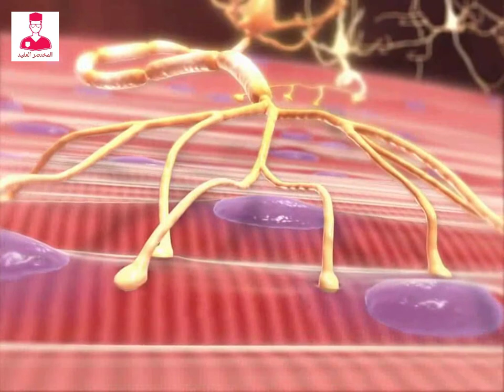ازاي بنقدر نتحرك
الجهاز العضلي والجهاز  العظمي والجهاز العصبي بيتفاعلو مع بعض علشان يكونو حركه الجسم.
الإشارات العصبيه بتنتقل خلال الجهاز العصبي
الي العضلات الهيكلية واللي متصله بالعظام .
الشكل الليفي للعضلات الهيكليه بيتكون من ترتيب بروتينات موجوده  داخل الخلايا المكونه للنسيج العضلي .
الخلايا العصبيه الحركيه للجهاز العصبى بتتصل مع العضلات الهيكليه .
وبتحصل الحركه  علي عده خطوات .
النبضات العصبية بتصل إلي منطقه الموصل العصبي الحركي الموجوده بين الخليه العصبيه والعضله .
بعد كدا الخليه العصبيه بتقوم بإطلاق ناقل عصبي اسمه اسيتيل كولين.
الاسيتيل كولين بيرتبط بالمستقبلات الموجودة علي العضله فبيبدأ تفاعل كيميائي خلال ألياف العضله .
خيوط العضله بتنزلق داخل بعضها البعض فيحصل قصر في طول العضله أو انقباض